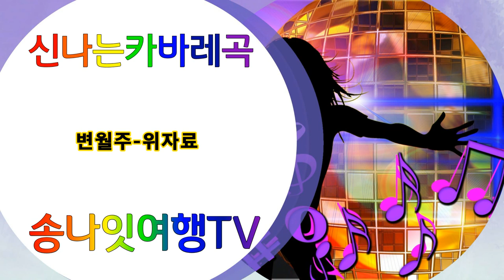변월주 위자료